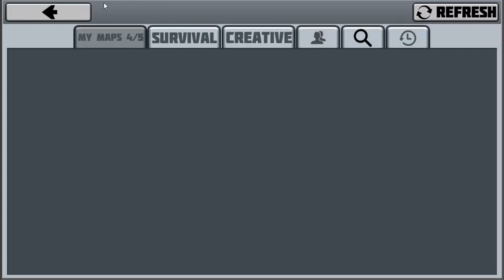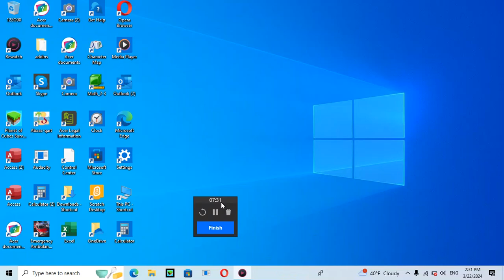abone ol layk at